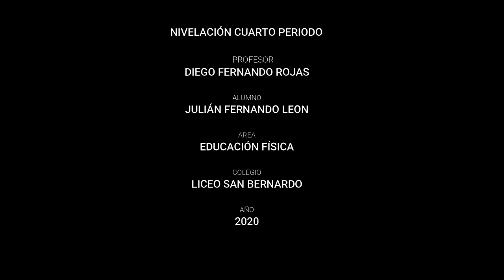Escalera de Agilidad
En DLV Televisión ofrecemos los servicios de fotografía y Vídeo para Bodas, 15 Años, Cumpleaños, Bautizos, etc.

Sabemos la importancia que tiene cada Evento, es por eso que hemos conformado un equipo de fotógrafos y camarógrafos con amplia experiencia en documentar con fotografía y vídeo este tipo de eventos.

Nuestro objetivo primordial es capturar los momentos más emotivos del día con la mejor calidad posible. Complementamos nuestro trabajo de fotografía y vídeo con un profesional y detallado trabajo de edición.